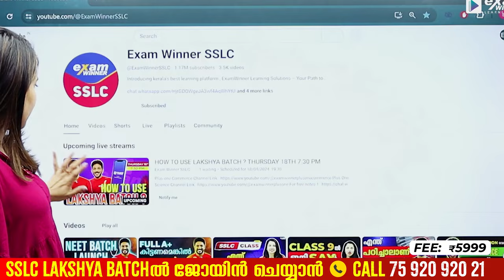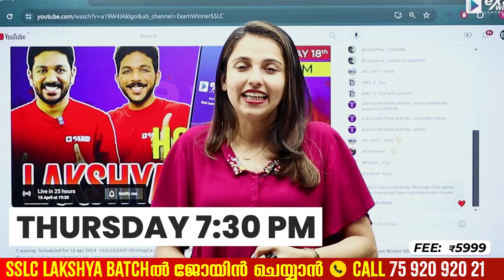SSLC Lakshya Batch എങ്ങനെ Effective ആയി Use ചെയ്യാം? | How to Use Examwinner App?|Exam Winner SSLC